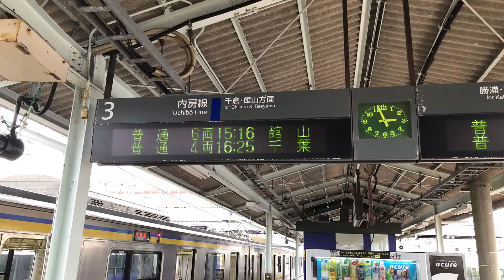【車窓右側】209系 内房線 安房鴨川〜館山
安房鴨川15:16発普通館山行きの車窓です。
所属は、千マリ209系C605編成。
乗車車両は、クハ208-2105です。